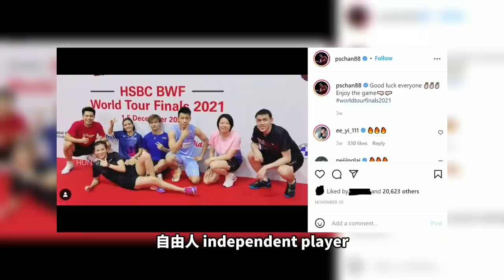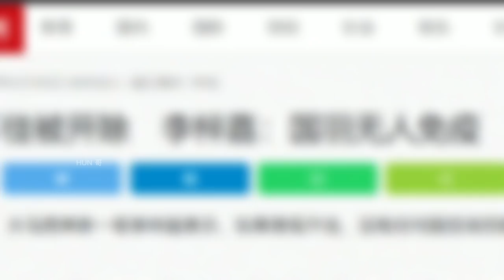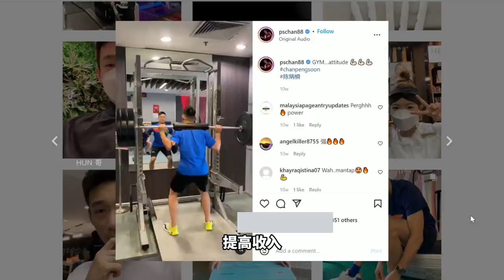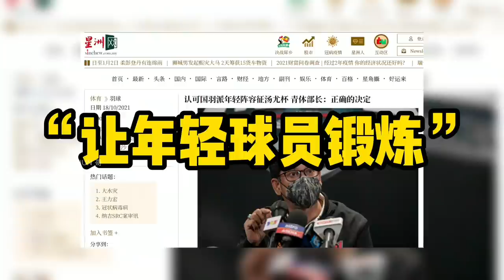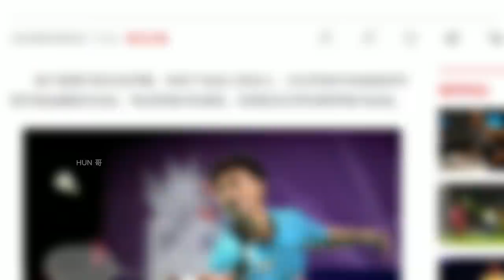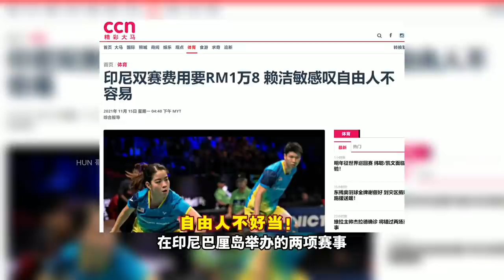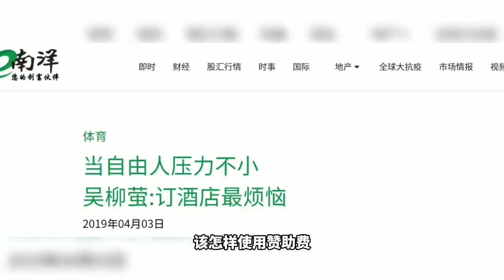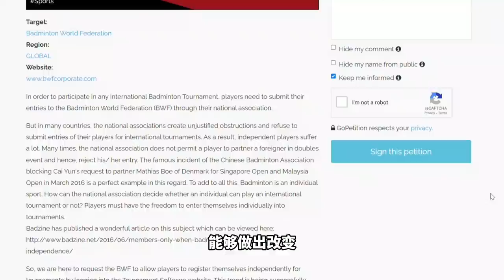大马的羽球自由人真的不容易... | Hun 哥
【在马来西亚，成为一个羽毛球自由人究竟有多难？自由人是谁？为什么成为自由人？好处&坏处？一次过告诉你】

大马羽毛球自由人，这个现在球员数量已经慢慢逼近国家队的群体，在马来西亚，甚至是全世界都已经变成了一个非常普通的现象。

自由人，INDEPENDENT PLAYER，简单来说就是他们不是国家队，或受当地羽总管辖的职业球员。他们必须自己训练、自己找场馆、自己找赞助，自己报名参加比赛等等。基本上就跟字面意思一样，是独立的球员

而马来西亚最早的自由人可以追溯到1994到1996年期间。那时候因为出现了许多到了职业生涯晚期，或者因为种种原因离开国家队的球员，所以才开始有了职业球员这个选择。

而现阶段的大马羽球也出现越来越多的自由人。例如说在这次的世锦赛，在24人组成的参赛名单中，就有12人为自由人，可以见得这个团队将在日后越来越壮大。

大马自由人包括现在的王耀新/张御宇、陈蔚强及陈建铭、赖沛君、吴蔚昇/刘隽程、吴柳莹、吴埙阀/赖洁敏、刘国伦，还有很多的人~

时间线：
00:00 自由人简介
00:14 自由人是谁？
00:57 为什么要成为自由人？
01:55 成为自由人怎么办？
02:34 自由人的好处
03:41 坏处1：不公平待遇
05:27 坏处2：金钱
07:08 坏处3：只能靠自己
07:57 自由人何去何从